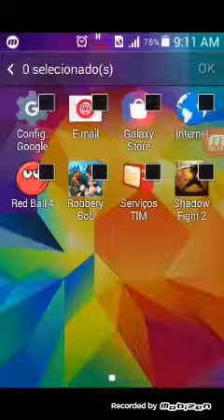Tiny Shop DE Novoooooo